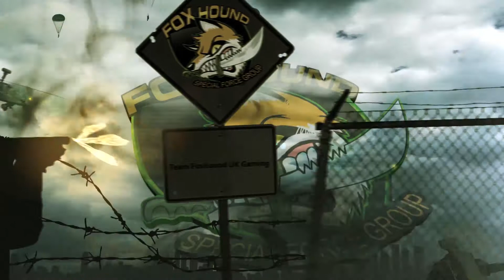PlayerUnknown's Battlegrounds - They're at the top!!!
PlayerUnknown's Battlegrounds - They're at the top!!! - They weren't...